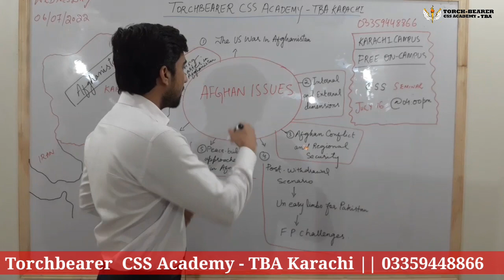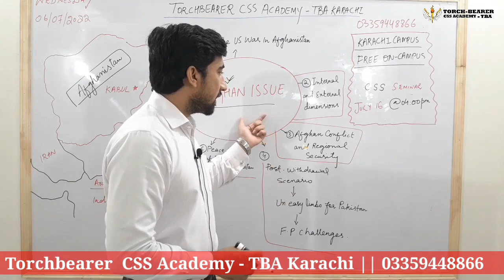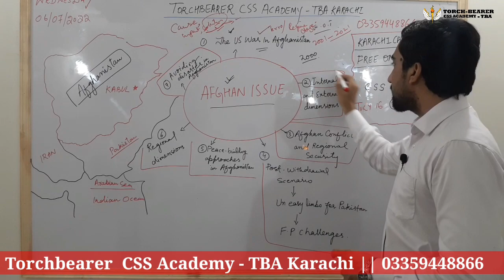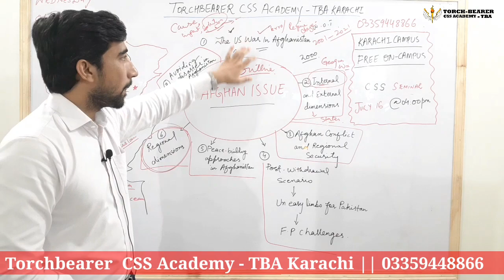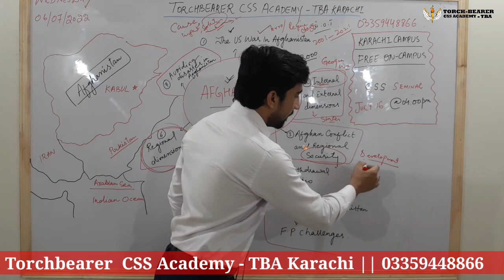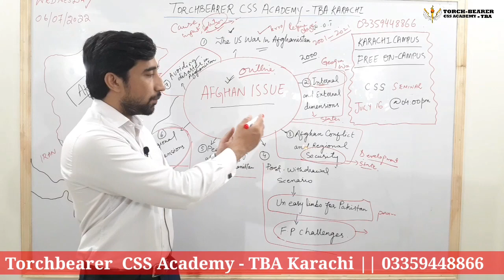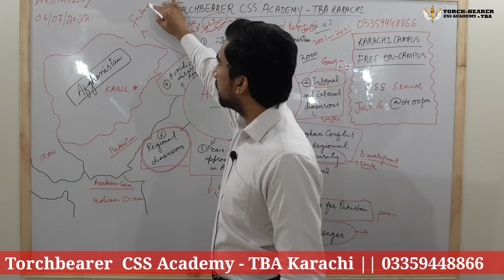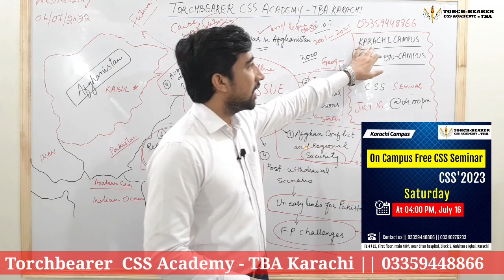Afghanistan crisis | History of Taliban || US Troops Return || Post Withdrawal || Afganistan Issue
Afghan Issue, Afghanistan crisis, Internal and external dimensions, Afghan conflict and regional security, post- withdrawal scenario, uneasy limbo for Pakistan- US relations, Foreign Policy challenges for Pakistan, Peace building approaches in Afghanistan, Avoiding disaster in Afghanistan, Future.

“ON-CAMPUS FREE CSS SEMINAR”

Avail the opportunity of studying under the mentorship of experienced faculty members.
Choose your first step wisely to attain complete and proper guidance.

Torchbearer CSS Academy believes in making aspirants the potential candidates to sail through the process of competitive examinations.

Join our free on-campus CSS seminar on July 16@ 04:00 PM

Regular Classes Starting July 17 @ 06:00 PM to 09:00 PM

Address: FL4/13, First floor, main NIPA, near Shan hospital, block 5, Gulshan-e-Iqbal, Karachi.